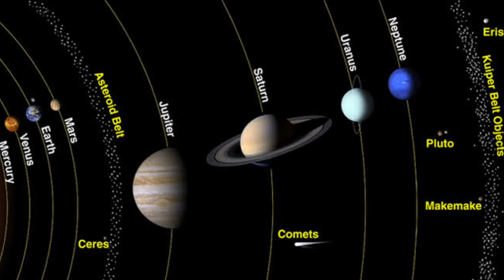Planets Of The Solar System